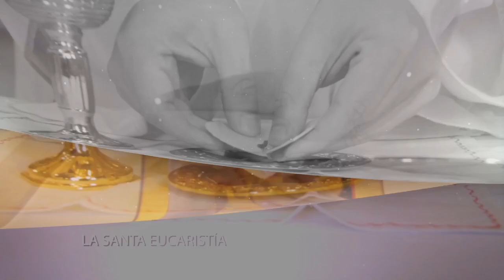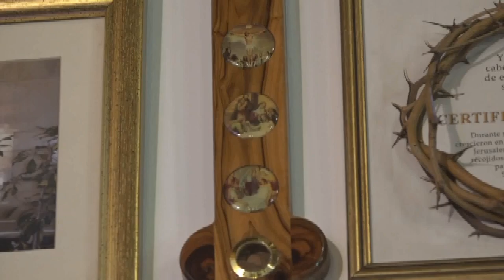✅ SANTA EUCARISTÍA // MARTES 10 DE SEPTIEMBRE DEL 2024 // PBRO. MIGUEL VILLAMIZAR